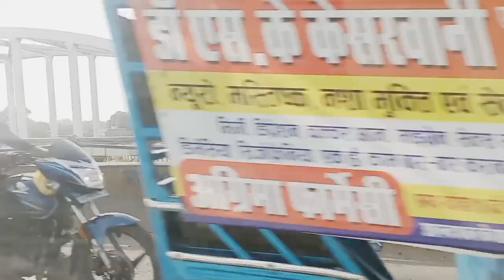गर्मी🌞की छुट्टी हो गई,🏬स्कूल हो गये बन्द,मैं चली मायके🤗||मायके आने की खुशी||@indritavlog